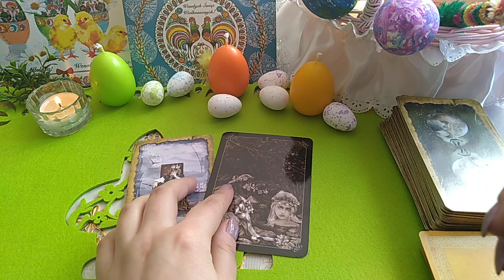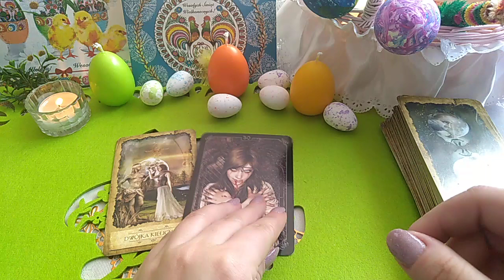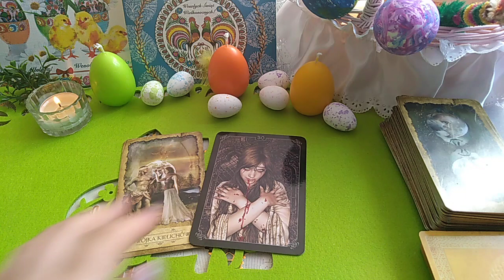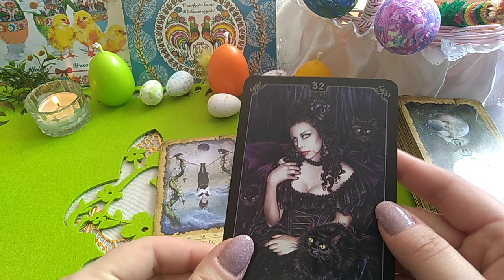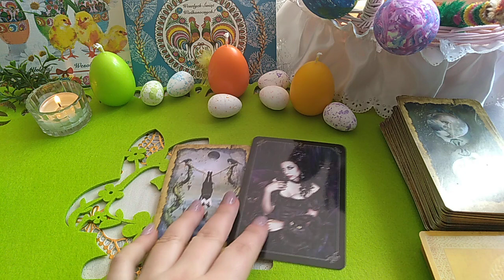Jakie jest teraz moje najważniejsze wyzwanie? Wróżba wyboru!